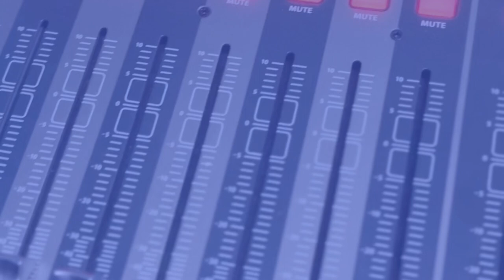UN TRILLO NUEVO Y AFILADO- NUEVOS TIEMPOS 20- SINTONÍZATE CON DIOS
Nuevos tiempos estan comenzando y algo nuevo está haciendo Dios, ¿no lo ves?  ¡Ya está sucediendo!

nuestro canal de Youtube  @enellugarsantisimo